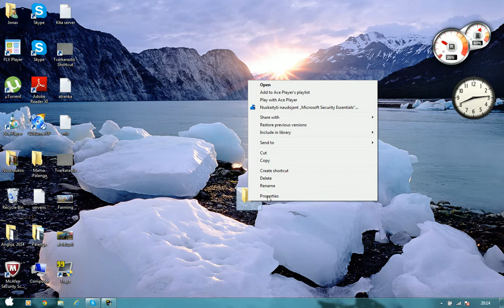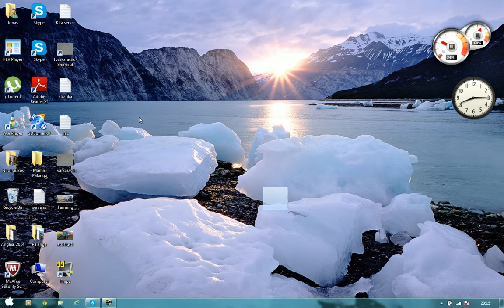TGKS[Pamoka]Kaip susikurti nematomą aplankalą. w/Vilius.